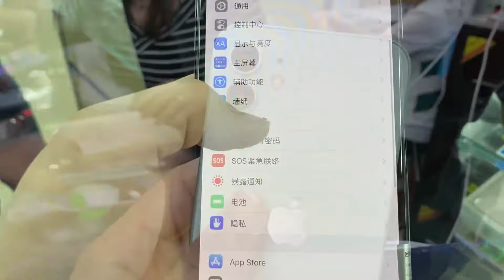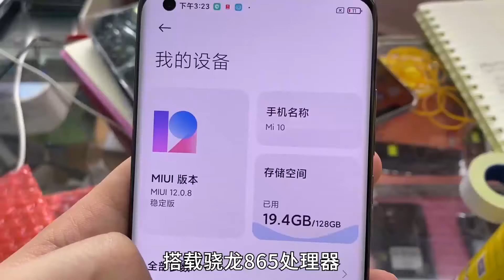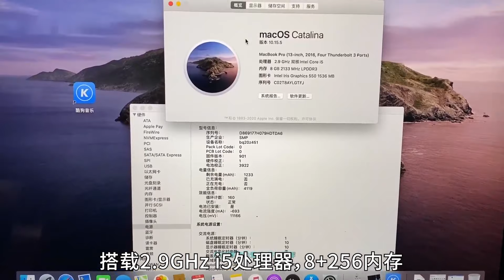手机市场今晚就放假啦，今年最后一次搞机！